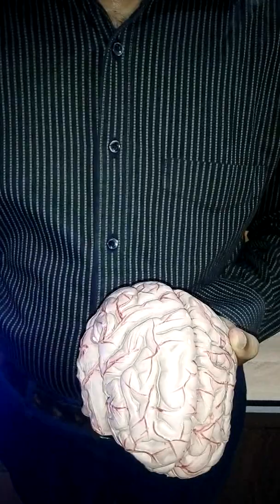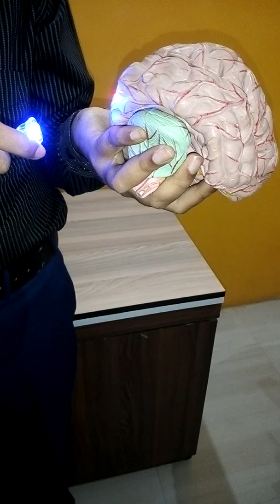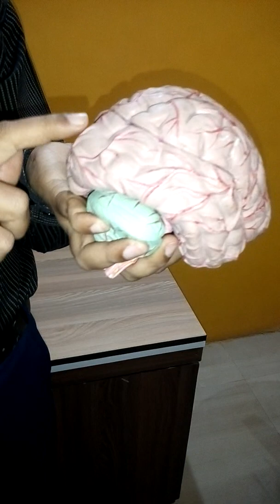Brain Part-II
Functional areas on Superolateral surface of brain